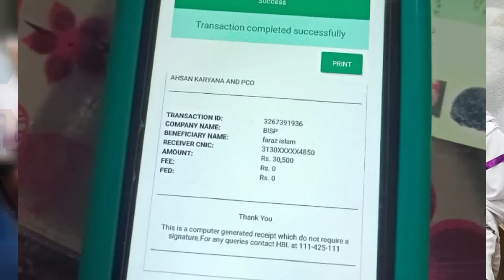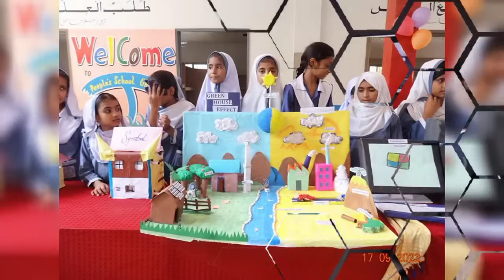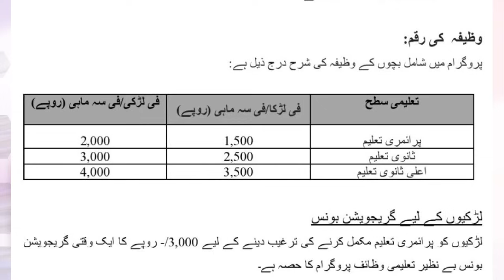BISP 30500 For All Beneficiaries || 8171 SMS Kab Ay ga || Good News - Taleemi Wazifa New Update 2024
ehsaas 9000
benazir program
14000 check karne ka tarika
2nd phase
bisp 8500
8500 check karne ka tarika
benazir ke paise kab chalenge ehsaas program
Bisp 8500
ehsaas program ke paise kab milenge
ehsas program
sas program ke paise
aisa program
8500 ehsaas program
benazir ki kist kab aaegi
benazir ke paise kab chalenge